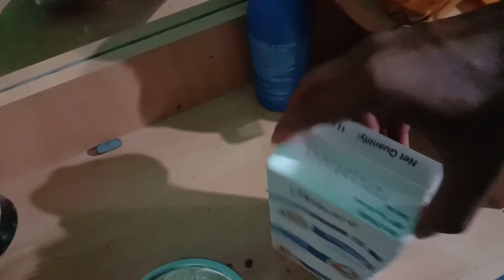A Day in My Life Vlog | Telugu Vlogs | Lifestyle Vlogs in Telugu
A Day in My Life | Telugu Vlogs | Lifestyle Vlogs in Telugu | Vlogs in Telugu | Vlog in Telugu-Vlogs
vlog-3-A Day In My Life
Vlog-2-My Interduction Vlog | My First Vlog-Telugu Vlogs-Vlogs in Telugu

VamseeVlogger
Today vlog very Special Telugu vlog.i am showing my Home plants and What's in my wallet.I am shooting a Vlog.Best Vlog shoot

Covered Topics:
Vlogs in Telugu
vlogs Telugu
Telugu vlogger
vamsee vlogger
lifestyle vlogs
best telugu vlogs
vlogs channel telugu
vlogs telugu lo
telugu vlogs
Vlog-2-My Interduction Vlog
My First Vlog
Telugu Vlogs
Vlogs in Telugu
what's in my wallet
VamseeVlogger